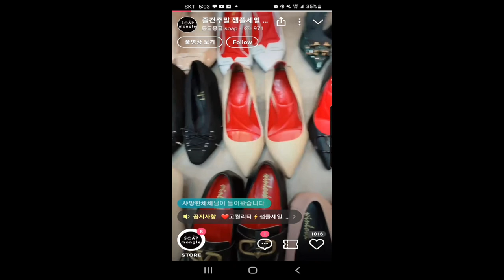월매출 3,500만원 올린 윈룩 박정미대표의 그립 라이브커머스 도전기!